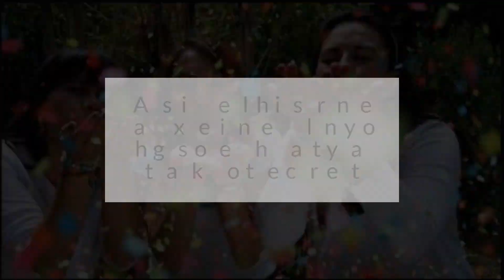Austin health insurance brokers may be enrolling unaware Americans in bold move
Rick Thornton, an Austin health insurance agent, echoed what was reported in that same article that a consumer’s first hint that something is wrong is a letter from the IRS or a delay in their tax refund.